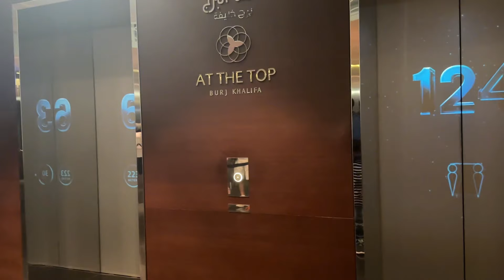BURJ KHALIFA & DUBAI MALL & AQUARIUM MALL DUBAI & DUBAI MARINA | Luana’s Vlog